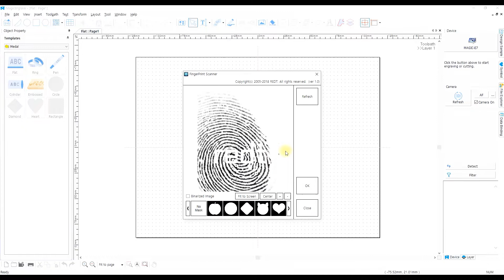{Magic-E7] Finger print pendant scribing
Multipurpose Desktop Engraving Machine, MAGIC™-E7

MAGIC-E7 is a 3rd generational desktop engraving machine with revolutionary functionality, structural stability,
performance and design based on the CNC engraver application knowhow accumulated during the 1st
through 2nd generations.
MAGIC-E7 boasts of user-friendly design, stronger performance, innovative usability and functionality, along
with various device options expanding functionality that meets diverse customer needs. This customer-friendly
multipurpose desktop engraver has aesthetic and modern design which looks wonderful in any places.